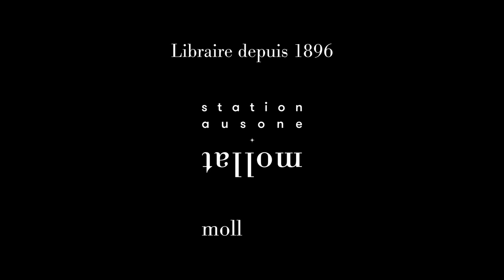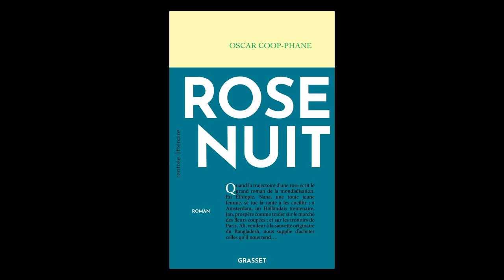Oscar Coop-Phane - Rose Nuit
Oscar Coop-Phane vous présente son ouvrage "Rose Nuit" aux éditions Grasset. Rentrée littéraire automne 2023.